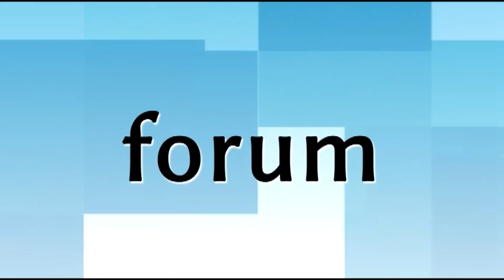Adam Kownacki ponownie w Łomży